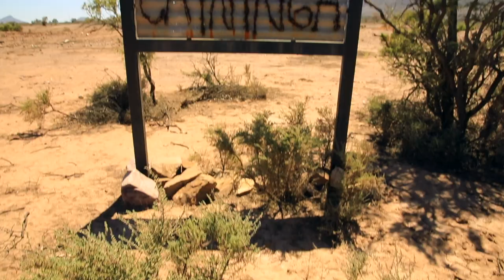Ride your Dreams / Horses and Cattle Australia / Reiten in Australien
An authentic adventure and ride like no other! Not just a horse ride but a once in a lifetime horse and cattle station experience and horseriding adventure guided by Australia’s expert horse people and stockmen. Horses & Cattle Australia – Ride Your Dreams
Reiten in Australien
Horses & Cattle Australia – das etwas andere, einmalige Reitabenteuer! Reiten Sie mit uns auf den schoensten Cattle Stations in Australien! Durchqueren Sie unendliche Weiten auf dem Ruecken der Pferde und tauchen Sie ein in die Welt der Jillaroos und Jackaroos.